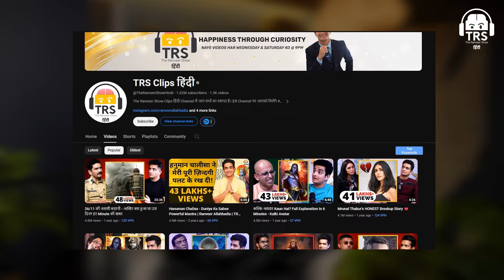White Bread Vs Brown Bread - Which Is Better? Top Nutritionist Explains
नमस्ते दोस्तों!
आज हमारे साथ हैं Suman Agarwal, जिन्होंने Weight Loss, Healthy Diets, और Home Cooking Tips के विषय में गहन ज्ञान साझा किया।

इस Episode में हम बात करेंगे White Bread Vs Brown Bread के बारे में।